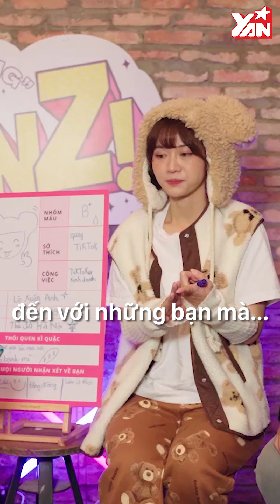LÊ BỐNG Tiết Lộ Về Cách Kiếm Tiền Và Mức Thu Nhập Cực Khủng Trên TIKTOK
Official Channel of YAN Entertainment - Video Giải Trí Hàng Đầu Dành Cho Giới Trẻ!

Hãy theo dõi Yan trên:
✔️Youtube Yan News :